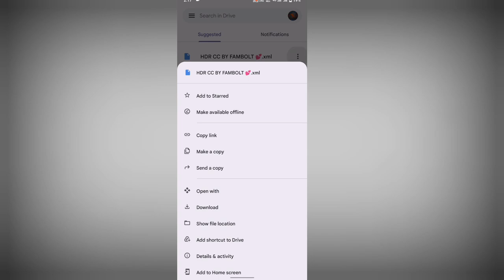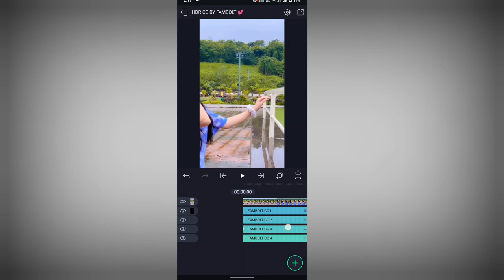alight motion video editing || black effect || tiktok trend || alight motion tutorial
editing